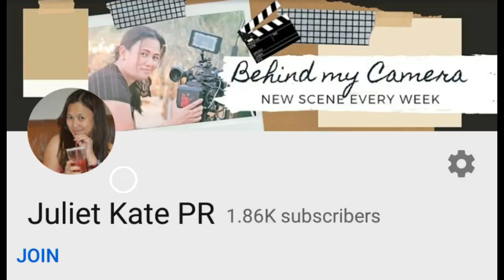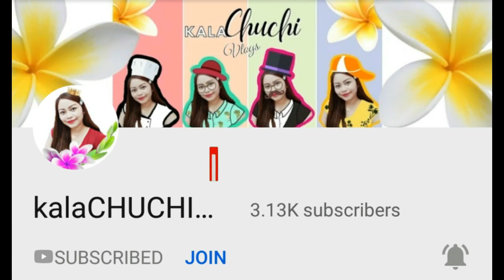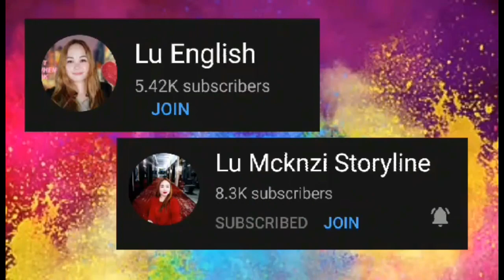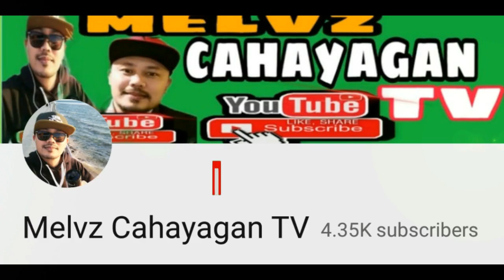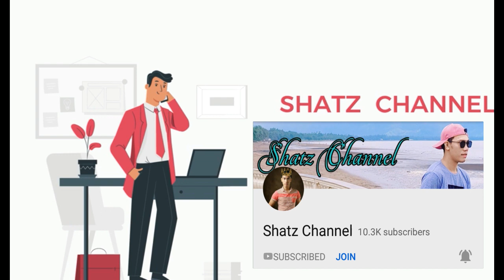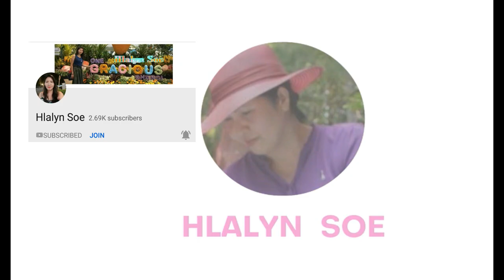Most Recommended Channel | Amazing Creators First Batch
I Highly recommend this talented creators or youtubers. Their Channel is amazing. I hope you enjoy the video.